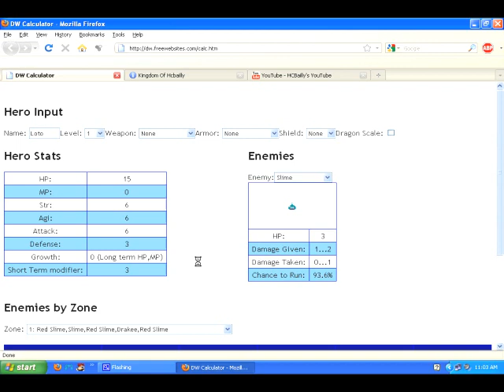Let's Play Dragon Warrior #01 - Naked Now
Welcome to Let's Play Dragon Warrior!

In this episode, we begin our adventure to save Alefgard from the evil Dragonlord, butt-naked.

After recording this, I noticed a couple minor recording issues.  First, I'm aware the game sound is a little low.  I'll try to increase my microphone's sensitivity for next time.  Also, the screen looks a little funny while walking around.  I'm not sure why this is, and it seems to be constant from a few emulators I tried out.  If you have any thoughts on this, please let me know.

Most of the information in this LP was hacked by others who know immensely more about programming than I do.  In no way is it my intention to take credit for their hard work.  Here's a list of some webpages where I got the information from and who created them.

Also, special thanks to MeteorStrike (debugging), x_loto (created GameFAQs maps), & ShinerCCC (speed run) for all their hard work on the GameFAQs message boards.